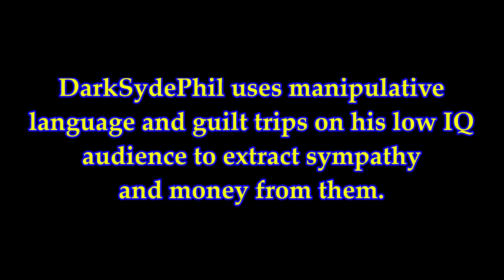Is DSP Gaming a cult?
We delve into the murky past of this notorious channel to see just how DSP manipulates and abuses his own fans.

Suggested by @squidwardhumor8502

NOTE: This was not generated by AI or a speech generator or anything like that.  Every word spoken in this animation was said by Phil Burnell on his YouTube or Twitch channels.  I just edited them together (and I didn't have to do much!).

Special shout out to PigPigGo as a top detractor research aid

Please suggest any other moments in pig lore you'd like to see animated in the comments below, or drop me an email at